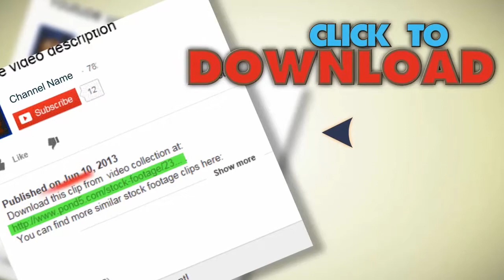Muscular Man Near Heavy Barbells 7. Stock Footage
You have watched Muscular Man Near Heavy Barbells 7. Stock Footage"